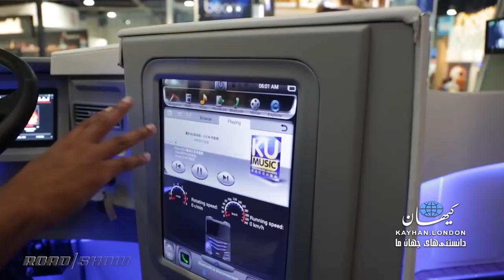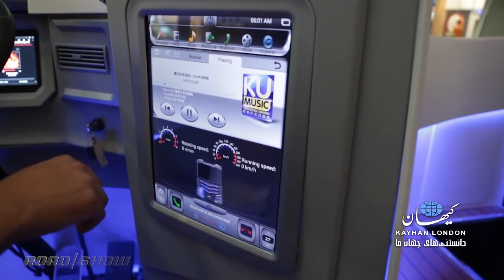کیهان لندن - بهشت متحرک مجهز به هلی‌کوپتر!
فرید خلیفی – در داستان‌ها، یک مأمور ویژه، امکاناتی را در اختیار دارد که مانند مأموریت‌اش ویژه هستند و دیگران از آن بی‌بهره. امکاناتی عجیب مانند اتومبیل‌های مدرن، کشتی‌های لوکس و هواپیماهای ویژه. ولی اغلب این وسایل زاییده ذهن نویسندگان هستند و تقریبا در اختیار داشتن آنها غیر ممکن است. در بازار هم یافت نمی‌شوند. مگر آنکه اشخاص خود دست به کار شوند و اقدام به طراحی و ساخت آنها کنند.

نمایشگاه CES 2017، نمایشگاهی است که تازه‌ترین تکنولوژی‌ها در آن به نمایش درآمدند.

در این نمایشگاه که به تازگی در تگزاس امریکا برگزار شد محصولی مدرن با امکاناتی ویژه و لوکس معرفی شد.

با ماشین کاروان فوریون، موسوم به کاروان بهشت آشنا شوید.